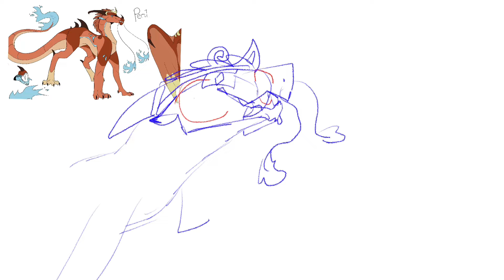Burn Thumbnail entry!